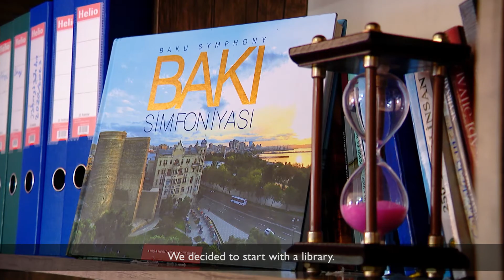Empowering Women through Education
Kamran Afandiyev and Ariz Dashdamirov, founders of the New Thinking Institute, share with us how they are using education to empower women and children in Marneuli. Through their “Mother’s School” initiative, local women can gain computer skills, learn Georgian language, and even earn their driver’s license.